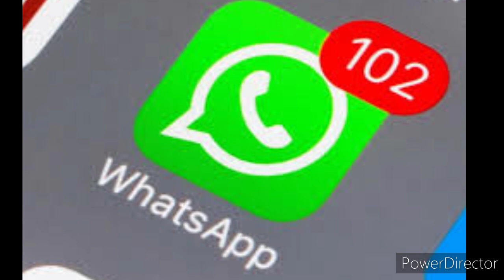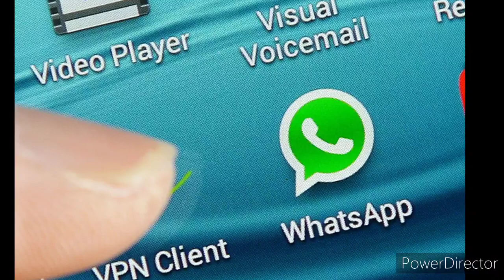Whatsapp New Information |Tamil Channel |யாழ்ப்பாணம் எங்கள் ஊர்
# Whatsapp Information